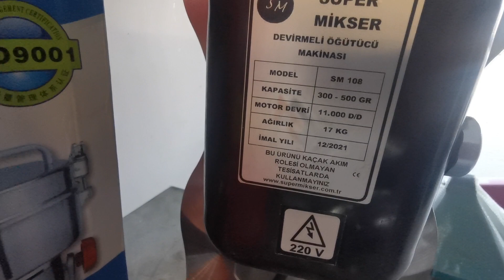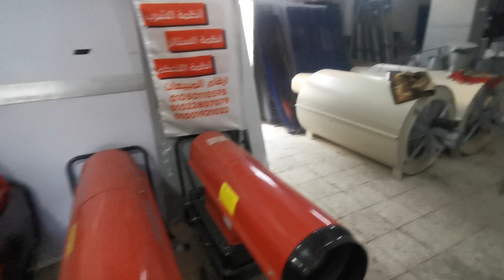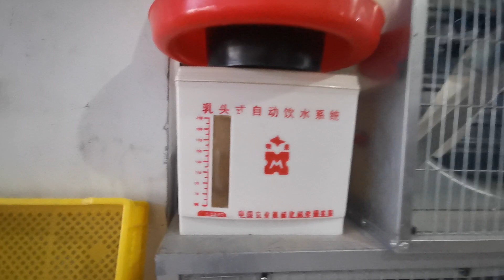ملخص منتجات شركة عرب جروب مكن غزل و مطاحن منزليه ومفارم لحمة منزليه و منتجات مختلفه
ارقام المبيعات
الاتصال من ٩ ص حتي ٦ مساء فقط
الارقام شغاله واتس يمكن ارسال طلبكم واتس
للشكاوي و الدعم الفني واتس فقط
م ياسر حنيدق